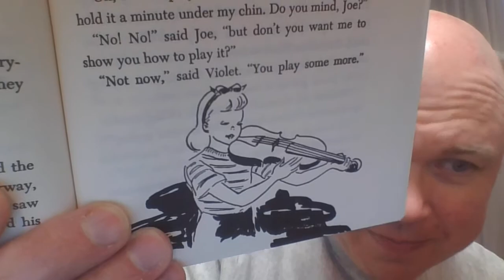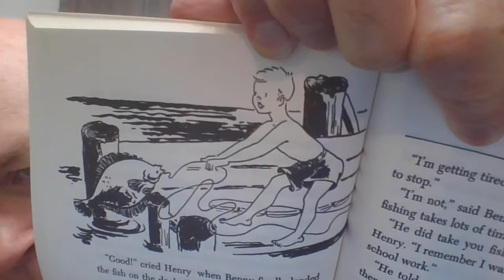Surprise Island Chapter 9